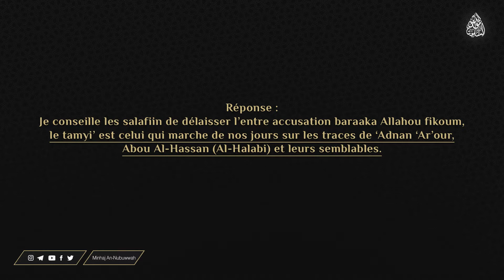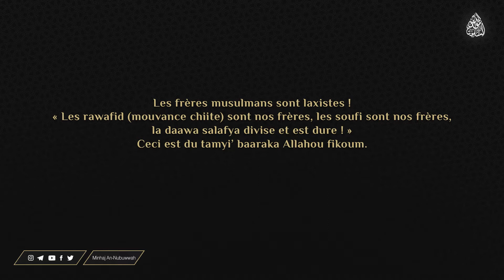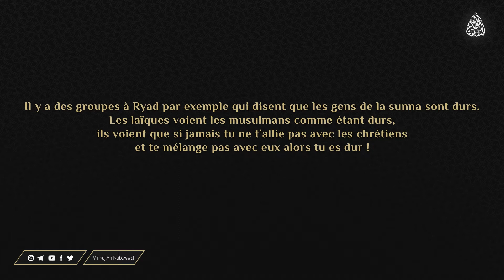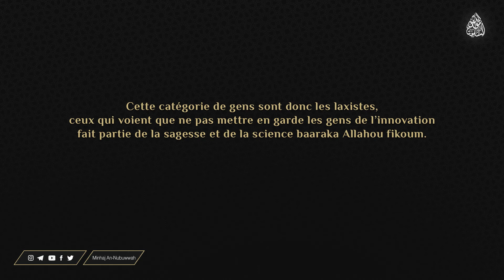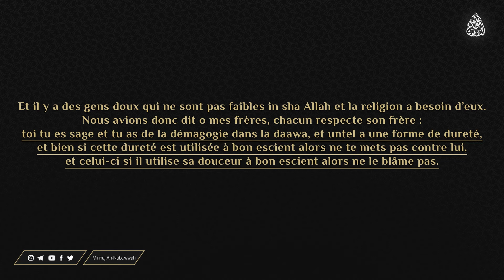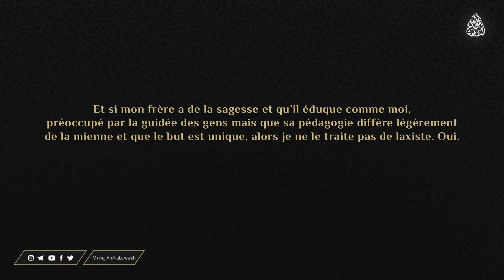DIRE : « UNTEL EST LAXISTE » ET LE SENS DU TAMYI’ - Cheikh Rabi Bin Hadi Al-Madkhali